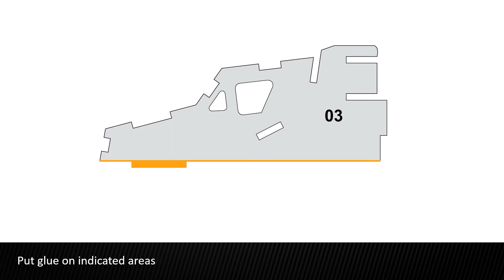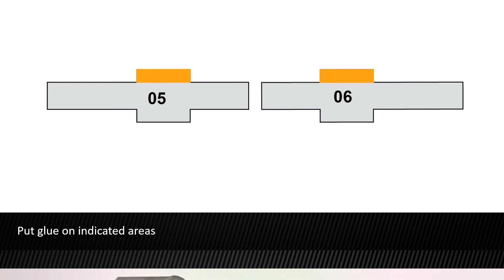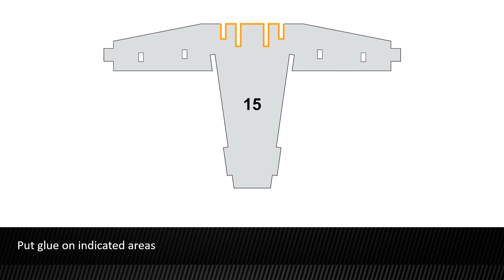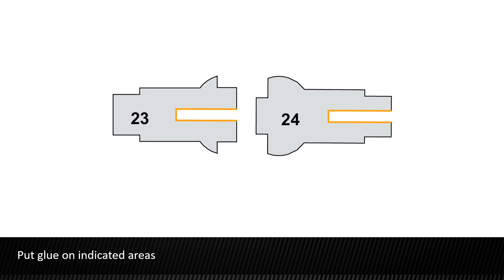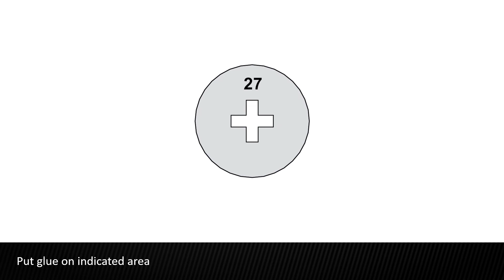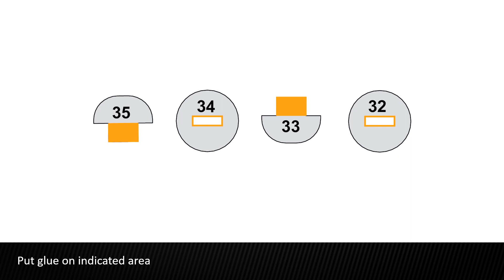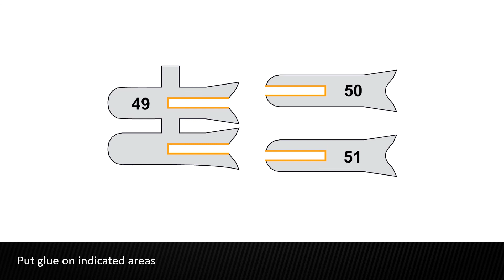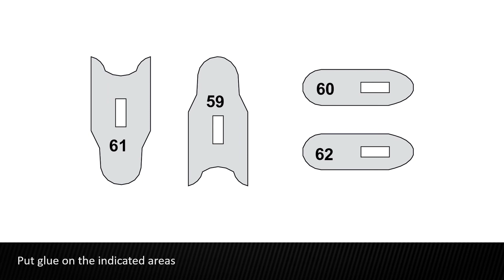DIY Helicopter Model | Build Your Own Alligator Attack Helicopter | The Arty Smarty Project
Build yourself a sleek, stylish masterpiece!

The Arty Smarty Alligator Attack Helicopter model, composed of Black Acrylic precision cut pieces, forms a perfect showpiece for a desk or side table or a hanging display in a room.

A step-by-step instruction video ensures that putting the model together is easy, unlike most DIY kits with printed instruction sheets (which are difficult to comprehend because they show the 3D parts in 2D).

After you complete the model, you get the added advantage of showing off your handiwork to the world. Either post a picture of your finished model on Instagram with the tag ArtySmarty or WhatsApp it to us on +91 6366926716 and get kudos from fellow enthusiasts, along with the chance of winning cool stuff like discount vouchers, other Arty Smarty products and more!

About the Helicopter:

The Alligator is an all-weather attack helicopter operated by the Russian Air Force. It is a twin-seat variant of the Ka-50 attack helicopter.

The Alligator helicopter can destroy enemy armoured and unarmoured ground targets, low-speed aerial targets and personnel at the frontline and in tactical depth. It is also deployed as a surveillance platform and aerial command post for a group of attack helicopters.

We're social too!